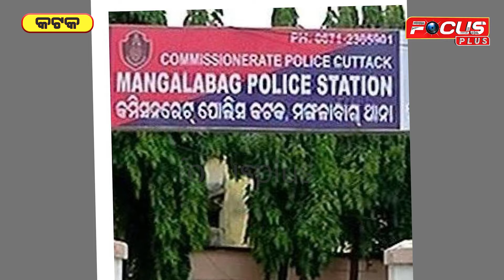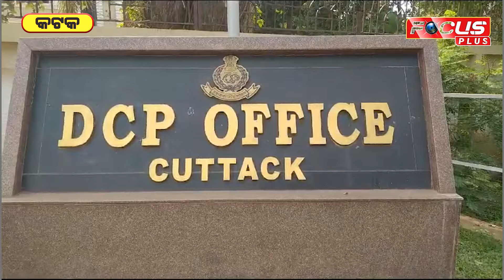ଚୋରି ମୋବାଇଲ ପାଇବାକୁ ପୋଲିସକୁ ଲାଗିଲା ୧୦ ମାସ।